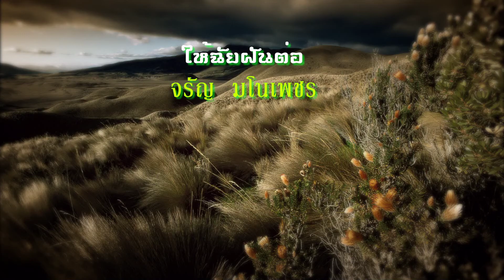ให้เธอฝันต่อ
ผลงานเพลงของ คุณจรัญ มโนเพชร เพลง "ให้เธอฝันต่อ"เป็นเพลงที่อยู่ใน อัลบั้มชุด "ให้เป็นกำลังใจ"คุณจรัญ มโนเพชร เป็นนักร้องและนักดนตรี แนว Folk song คำเมือง เพลงแนวพื้นบ้านของคนทางภาคเหนือ นอกจากร้องเพลงแล้ว  คุณจรัญ มโนเพชร ยังเป็นศิลปินนักแสดงละครและภาพยนตร์
คุณจรัญ มโนเพชร ได้เสียชีวิตไปแล้ว ด้วยอาการ    หัวใจล้มเหลวฉับพลัน เมื่อย่ำรุ่งของวันที่ 3 กันยายน พ.ศ. 2544 จังหวัดลำพูน ( ศิลปินผู้ยิ่งใหญ่ มหาคีตกวีล้านนา ราชันย์แห่งดุริยะศิลป์ )